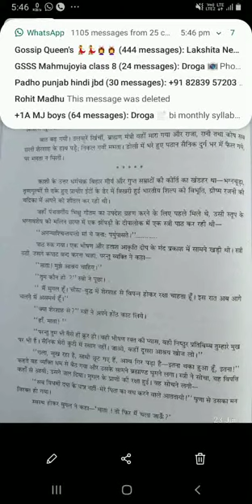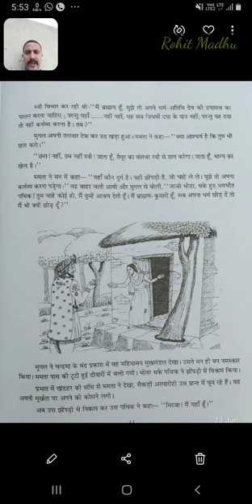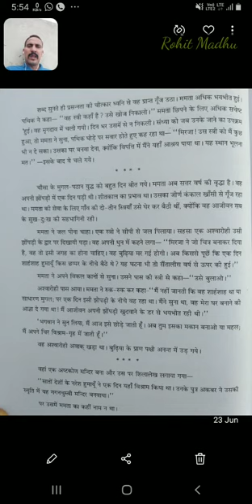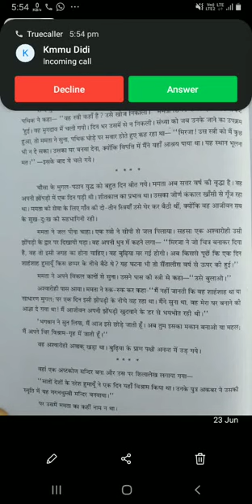10th mamta kahani 2 by Lal chand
10th mamta kahani 2 by Lal chand